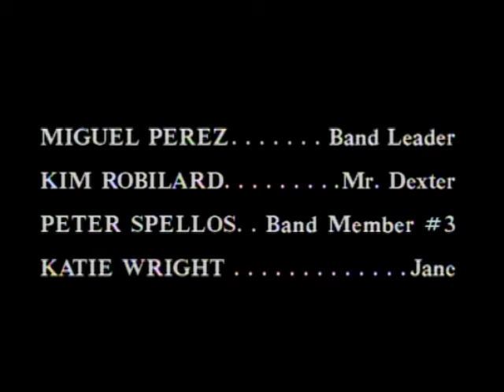The Wonder Years 1988 - 1993 Opening and Closing Theme (With Snippets)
The Wonder Years is an American television comedy-drama created by Neal Marlens and Carol Black. It ran on ABC from 1988 until 1993. The pilot aired on January 31, 1988, following ABC's coverage of Super Bowl XXII.

The show achieved a spot in the Nielsen Top 30 for four of its six seasons. TV Guide named the show one of the 20 best of the 1980s. After only six episodes aired, The Wonder Years won a Primetime Emmy Award for Outstanding Comedy Series in 1988. In addition, at age 13, Fred Savage became the youngest actor ever nominated as Outstanding Lead Actor for a Comedy Series.

The show was also awarded a Peabody Award in 1989, for "pushing the boundaries of the sitcom format and using new modes of storytelling." In total, the series won 22 awards and was nominated for 54 more. In 1997, "My Father's Office" was ranked #29 on TV Guide's 100 Greatest Episodes of All Time, and in the 2009 revised list the pilot episode was ranked #43.